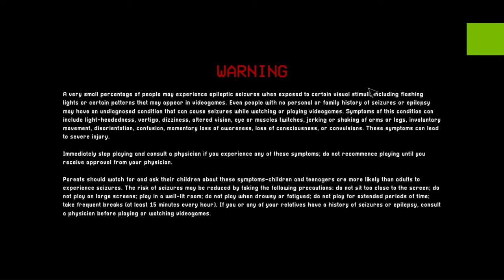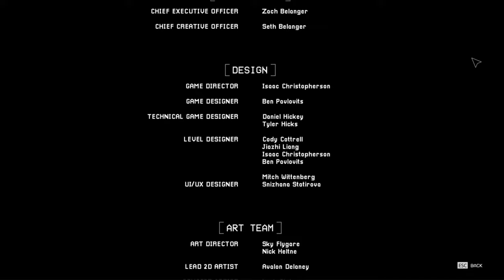Poppy Playtime Chapter 3 Gameplay